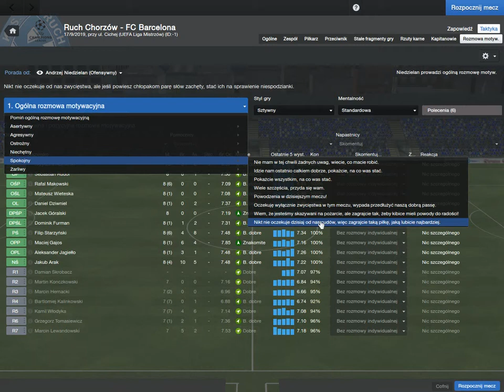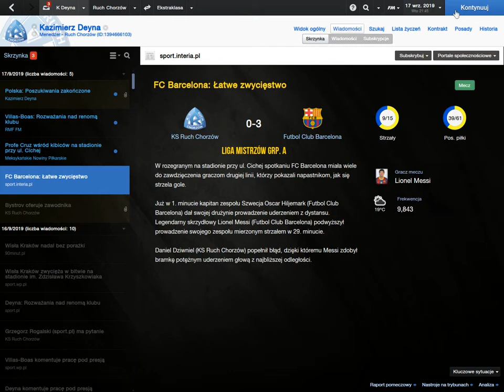Ruch - Barcelona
Liga Mistrzów, rok 2019